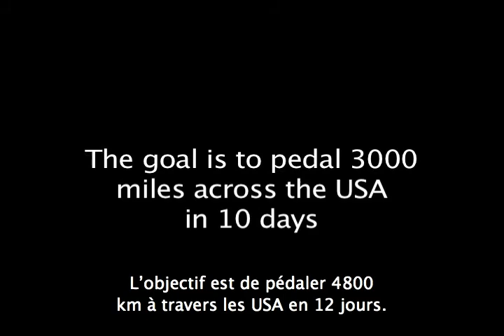Bicycle Dreams Trailer (Sous-titrage Français)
"Bicycle Dreams" est l'histoire incroyable d'une course cycliste unique au monde, la Race Across America, une odyssée de près de 4800 km à travers les Etats-Unis, que les cyclistes doivent traverser en moins de 12 jours. Ils doivent surmonter la chaleur brulante du désert californien, des cols interminables à plus de 3300 mètres dans le Colorado, et des étendues sans fin de routes ouvertes, tout en combattant l'épuisement extrême et le manque de sommeil. Mais ce qui commence comme l'aventure d'une vie se transforme en un instant quand une tragédie frappe la course. Ces voyageurs de l'impossible découvrent ce qui est réellement en jeu au fur et a mesure des kilomètres parcourus, priant pour une délivrance que seule la ligne d'arrivée peut apporter. A la fin du voyage, certains sont sauvés, d'autres sont perdus, mais tous apprennent que la force qui pousse quelqu'un à réaliser ces rêves est un désir sans concession.